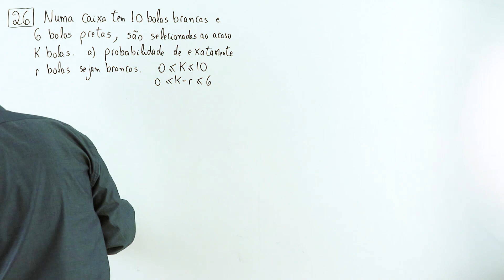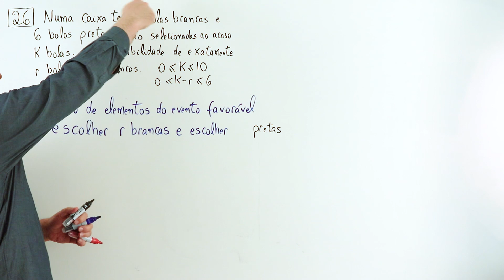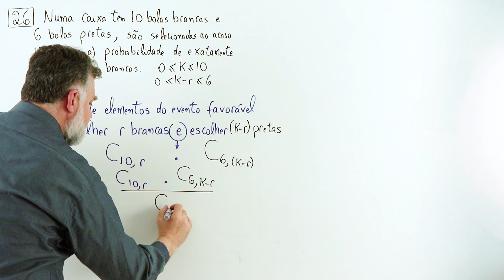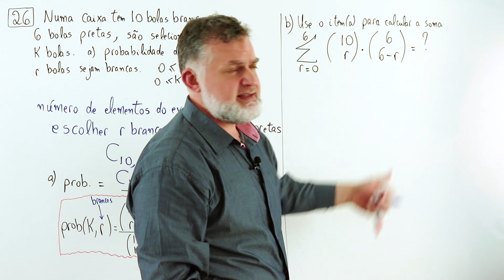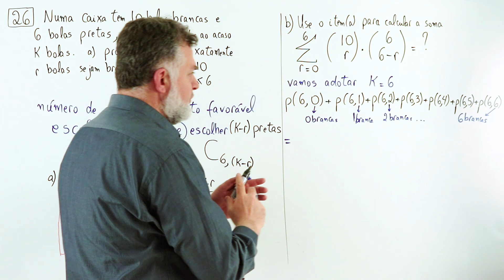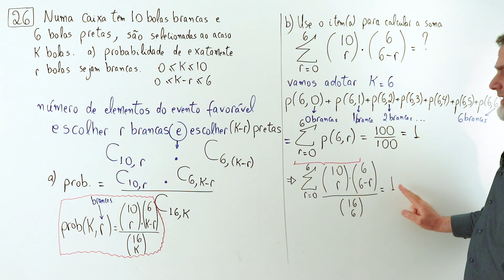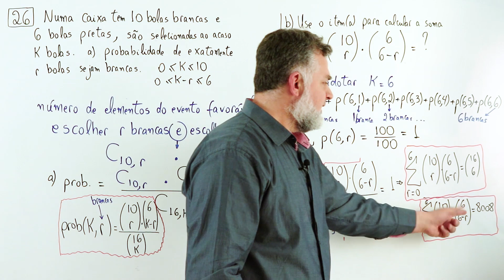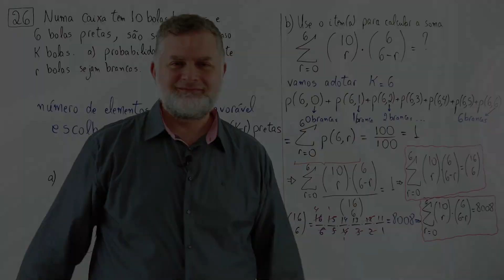26 MATEMÁTICA ITA 2018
MATEMÁTICA ITA 2018 QUESTÃO 26

Questão 26.
De uma, caixa, que contém, 10 bolas, brancas, e 6 bolas pretas, são selecionadas, ao acaso,
k bolas.
a) Qual, a probabilidade, de que exatamente, r bolas, sejam, brancas, nas condições, 0
b) Use, o item, (a) para, calcular, a soma,